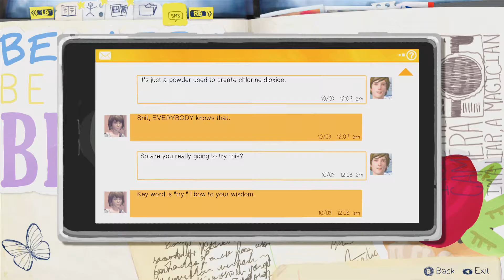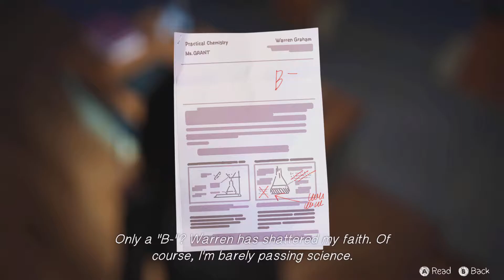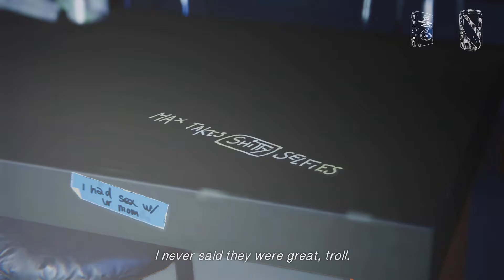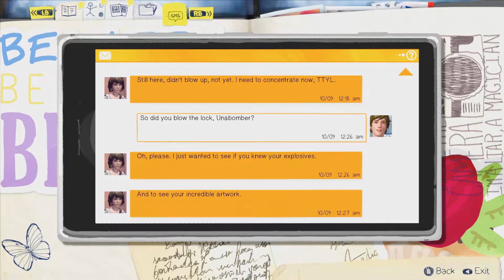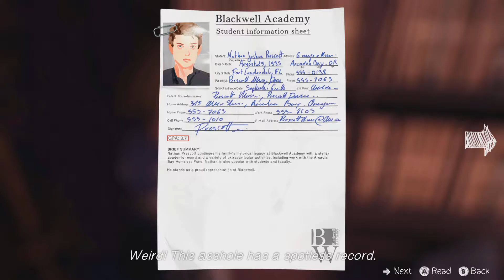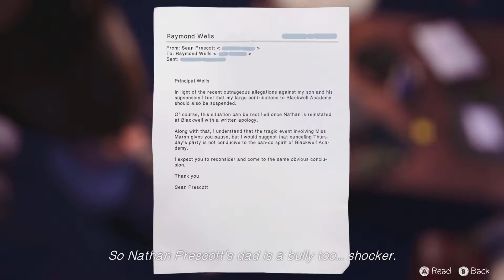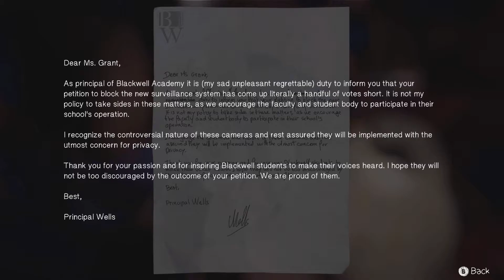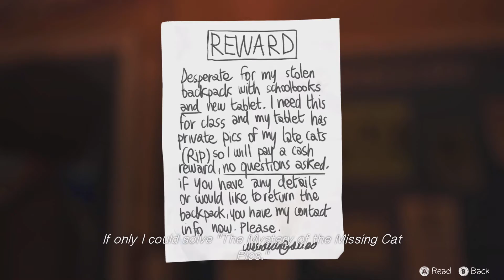Life Is Strange - 014 - Jede Tür steht offen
Folge 014 - Jede Tür steht offen
Genre: Adventure
Art: Let's Play (deutsch / german)

Bevor Max und Chloe das Hauptgebäude betreten können, werden sie Zeuge einer kleinen Unterhaltung zwischen Victoria und Mr. Jefferson. Eine Unterhaltung, die so nicht stattfinden sollte. Mithilfe von Max' Fähigkeit verschaffen sie sich Zugang zu dem Büro des Direktors. Rachel war offensichtlich eine Musterschülerin. Doch die Suche nach ihr wurde irgendwann eingestellt. Plötzlich hat Chloe eine Idee...

Wenn ihr Fragen oder Anregungen habt, meldet euch doch gern in den Kommentaren.
Björn vom Let's Stream & Play Department